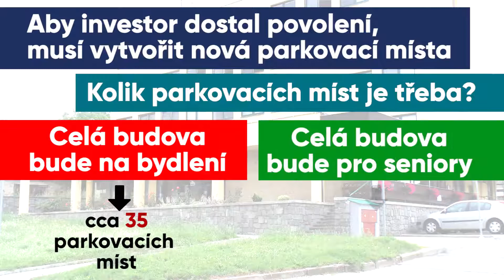Co jsme zjistili o bytech v bílém domě.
Protože informací, o tom co se děje v bílém domě, je pomálu, pátrali jsme, co se opravdu děje.